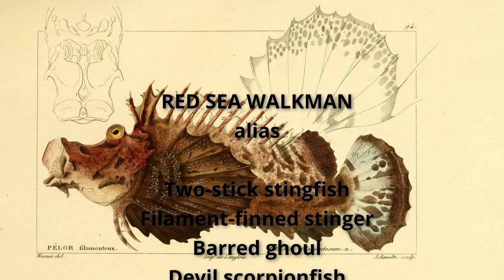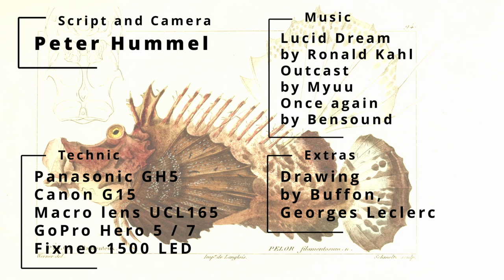Red Sea Walkman - A closer look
The Red Sea Walkman is also known as
 - two-stick stingfish
 - filament-finned stinger,
 - barred ghoul,
 - devil scorpionfish.

Red Sea Walkman are ambush predators that prey on small fishes and crustaceans and pretty much anything that fits in their mouth.
They use their proportionally large mouths to create a vacuum and suck in and swallow the prey.

The Red Sea Walkman spends most of its life sitting on the substrate.
When a diver approaches them they usually they sit completely immobile.
If they start to feel threatened they will raise their dorsal fins and unfurl their colorful pectoral fins.
And if that does not do the trick they will try and crawl off hiding somewhere else.

Over the last years I had multiple dive trips looking for the Red Sea walkman at the Mangrove Bay housereef.
This housereef an ideal hunting ground for the walkman, large areas with sand or field with sand with broken corals.
At the end of most dives we searched for the walkman in the large sandy bay area in around 3m depth, left side of the landing stage.
The shallow depth gives you plenty of bottom time and it is always fun trying to find one..

Ducks Dive CenterMangrove Bay , El Quesier , Egypt

Extras:
Painting by Buffon, Georges Louis Leclerc
Info:

Info: New verson, shorter and with new soundtrack